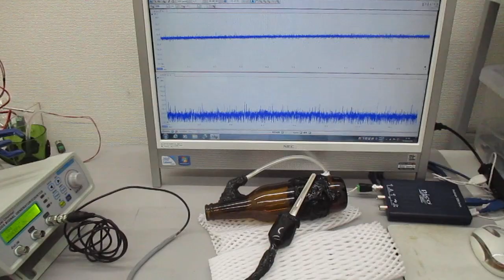オーダーメード対応超音波発振制御プローブの製造技術（伝搬特性テスト動画）